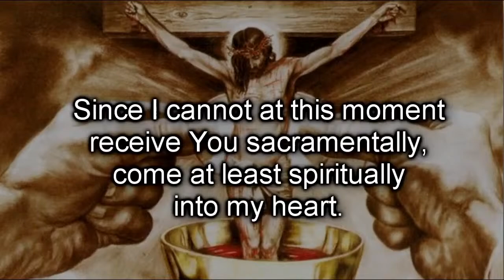St. Marguerite d'Youville, Solemnity of the Ascension of the Lord Sunday 12:30pm Mass May 16, 2021